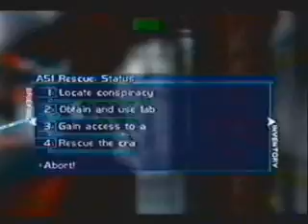Brandon Sanford - Rescue Special Agent 2:26